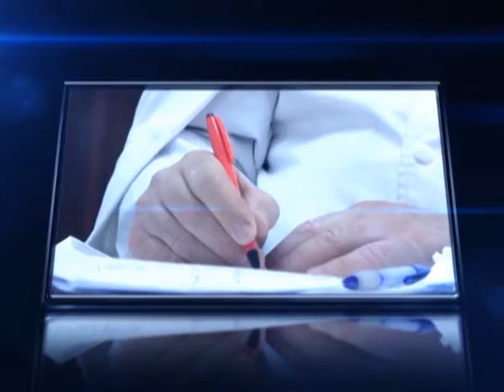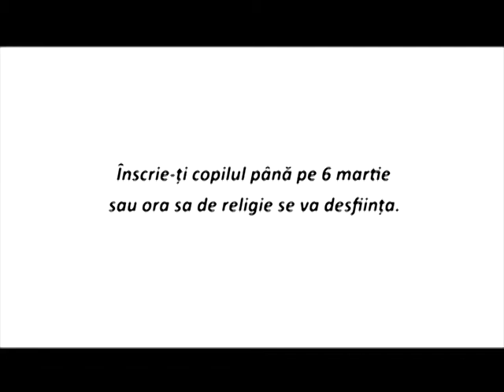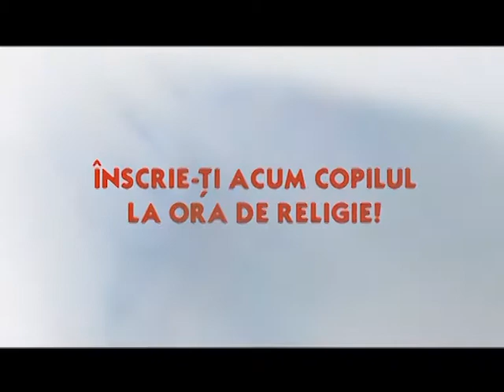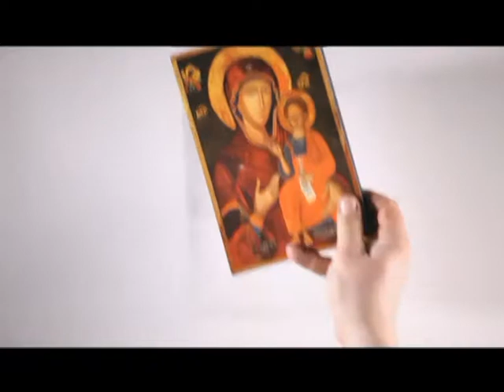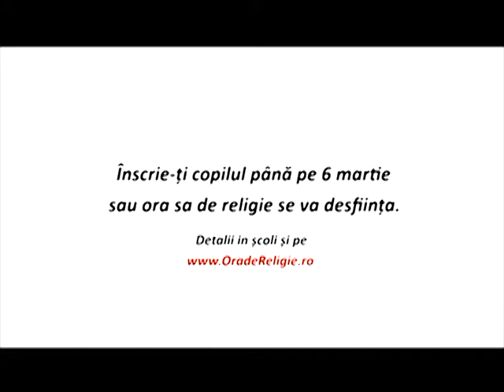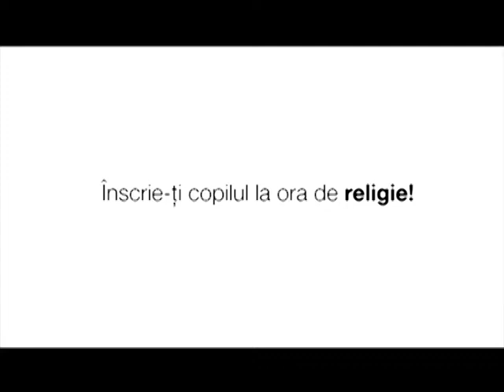Ora de sănătate - 01.04.2015